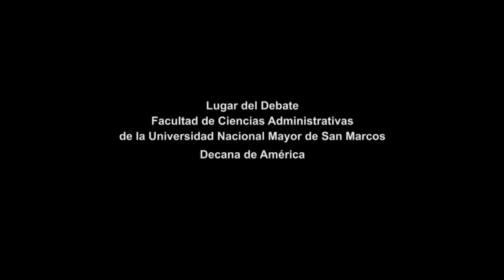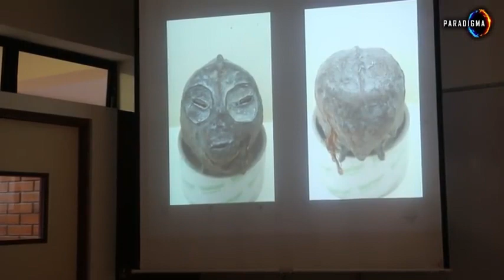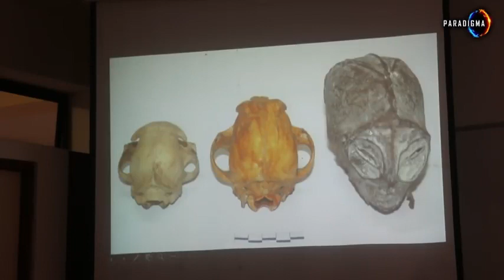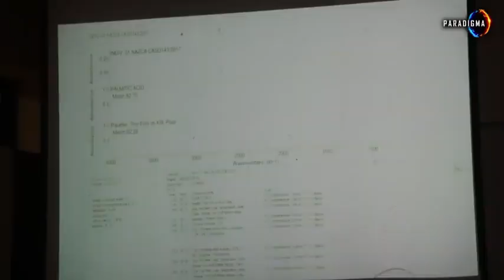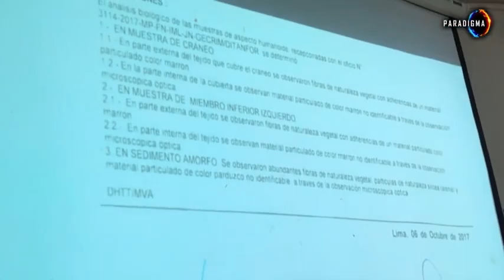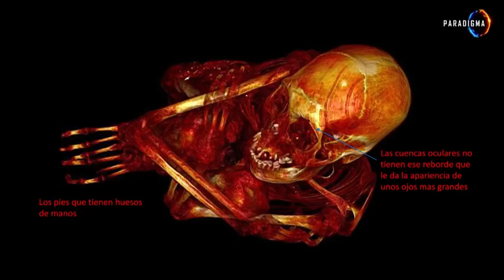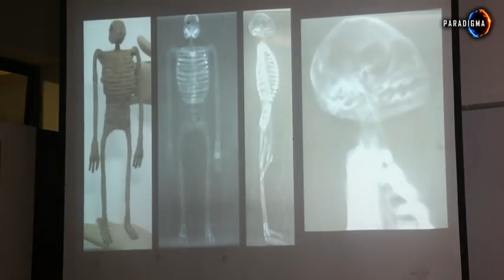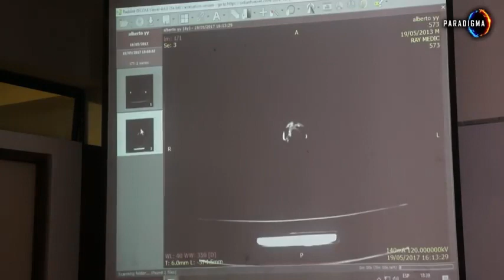Análisis científico de las denominadas momias humanoides de Nazca.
Conferencia realizada en la Universidad Nacional Mayor de San Marcos en noviembre del 2018. Se presentan los resultados de los análisis realizados a un grupo de elementos manufacturados de presunto origen alienigena. El video fue realizado por el equipo de trabajo del Dr. Anthony Choy en noviembre del 2018.